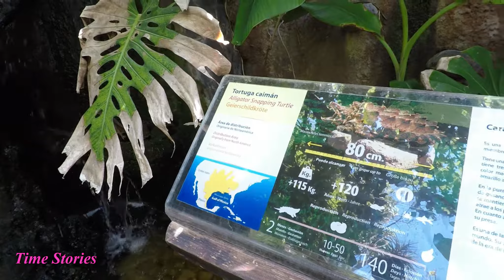Tortuga Caiman Geierschildkröte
Die Geierschildkröte (Macrochelys temminckii) ist eine in den USA beheimatete Schildkröte aus der Familie der Alligatorschildkröten (Chelydridae) und eine von drei Arten aus der Gattung der Geierschildkröten (Macrochelys). Sie gilt als eine der größten Süßwasserschildkröten der Welt.